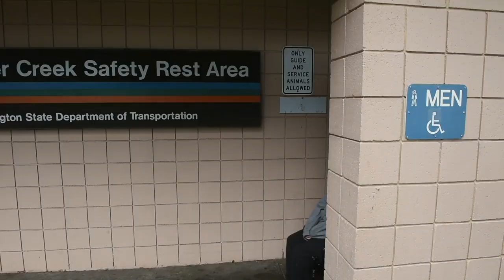Homeless in cars just looking for safe place to stay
Arnold and Carol Hampton have been living in their car for more than a year as the former state parks ranger serves as caregiver to his blind wife, who needs thrice-weekly dialysis treatments.

Video by Tony Overman/The Olympian